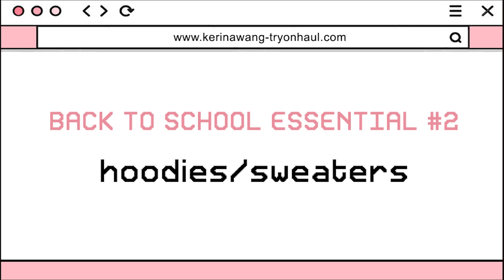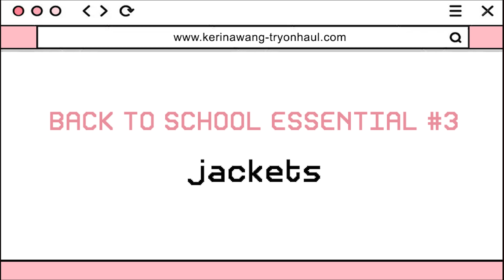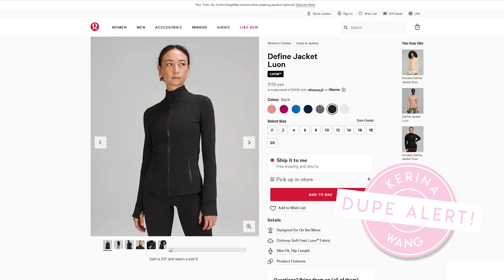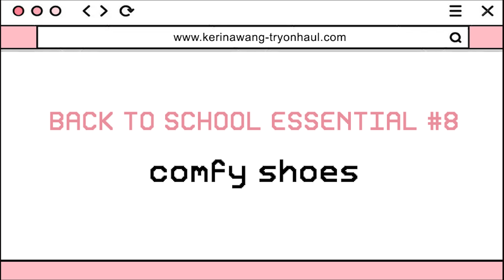BACK TO SCHOOL MUST-HAVES YOU ACTUALLY NEED | comfy + basics outfits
Shop back to school under $20! and use my code
(Offer expires 9/30/22. Applies to US & Canada customers only. See

✨ Make sure to tag me @kerina.wang so I can repost you!
✨ En Route offers a 1-year quality guarantee for all purchases.

♡ MY MEASUREMENTS ♡
height: 5'7" or 170cm
thigh: 19.5" or 49.5cm
36"-26"-36"

♡ OUTFIT LINKS ♡

0:00 everything linked below!

0:34 basic tshirts
khaki recycled crop top (XS $8)
white top (XS $28)
ALGODE tee from thredUP

2:28 hoodies/sweaters
sherpa jacket from thredUP
blue hoodie from thredUP
Green Bomber Jacket (M $67)
black jacket (Lulu dupe) (S $35)

5:37 basic jeans
bootcut jeans (OMG on sale rn) (24 $170)

6:56 cargo pants
cargo pants from thredUP
white cargo jeans ( XXS $28)
black cargo pants ( XXS $27)

8:12 backpacks/tote bags
Herschel bag from thredUP

9:21 flannels

10:02 comfy shoes
nb 990v5 ( $185)
platform converse (7 $75)

12:02 skorts/shorts
Zara Skort
yoga shorts, glowmode ( XS $20)

14:17 leggings
Lululemon align (4 $98)
Lululemon flare leggings
Glowmode flare leggings ( S $32)

16:17 overshirts
white longsleeve top (XS $55)
blue button up (L $13)

16:50 comfy bras/undies
Period undies (KERINA.WANG_10OFF)

18:17 thumbs up for a BACK TO SCHOOL LOOKBOOK!!

♡ MUSIC ♡
╰ Enjoy by Joakim Karud (official)